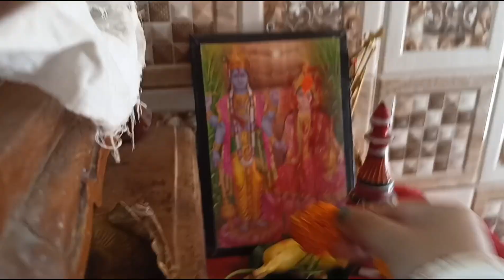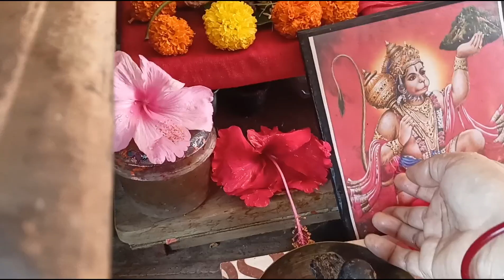ki bhabe pujo korlam aajke